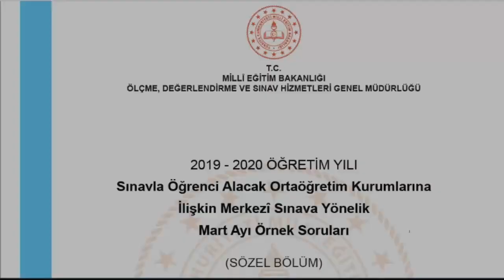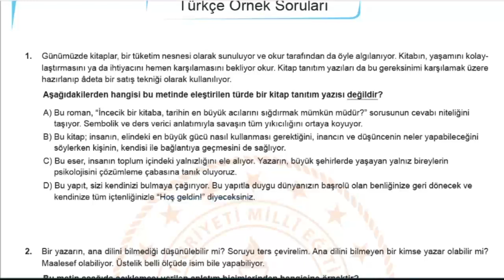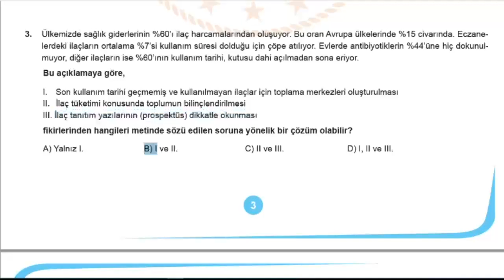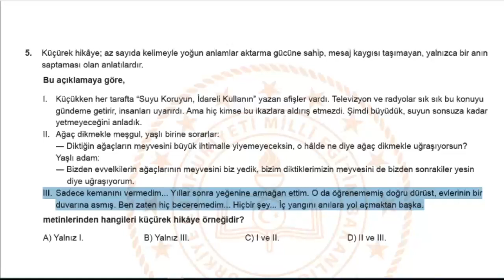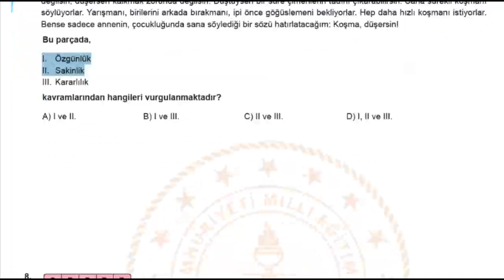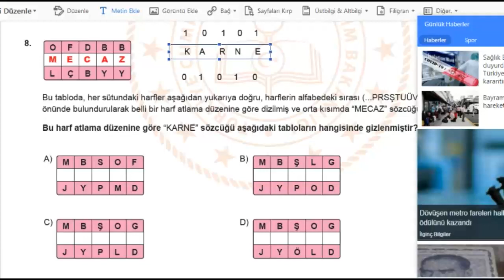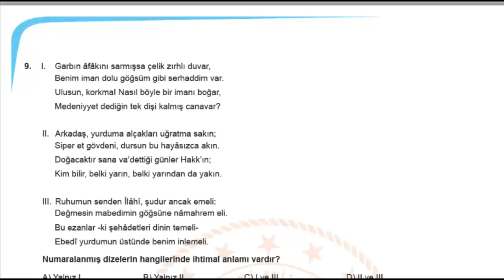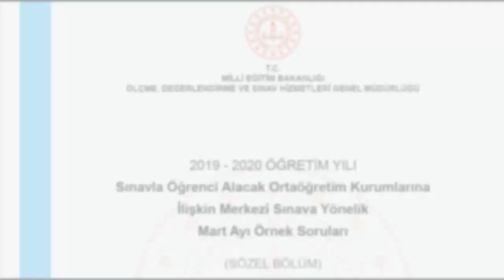8. SINIF - TÜRKÇE - MART AYI ÖRNEK SORULARI 1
8. SINIF - TÜRKÇE - MART AYI ÖRNEK SORULARI 1